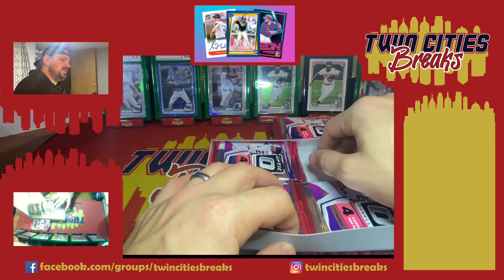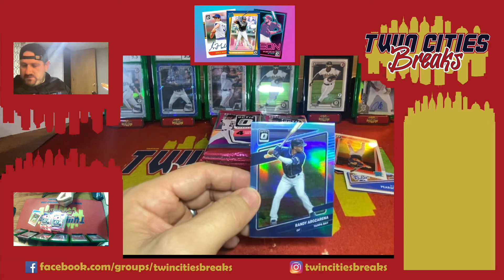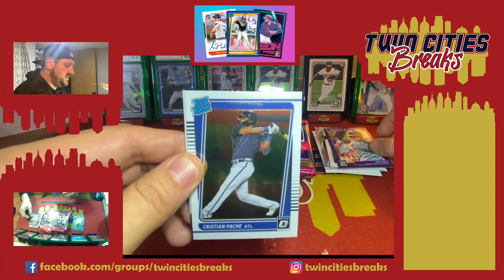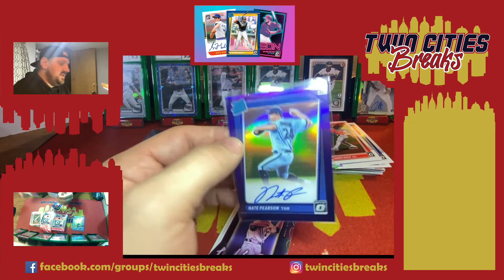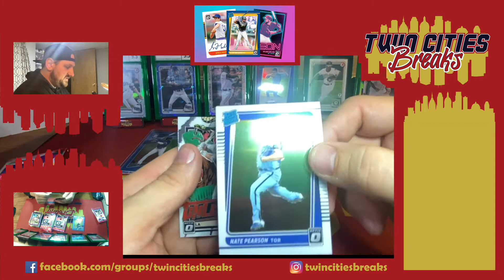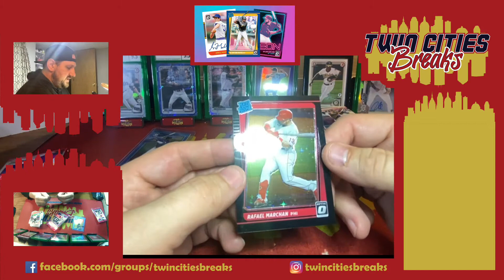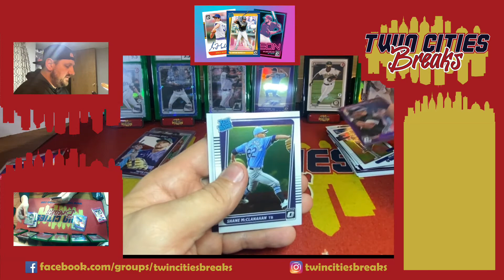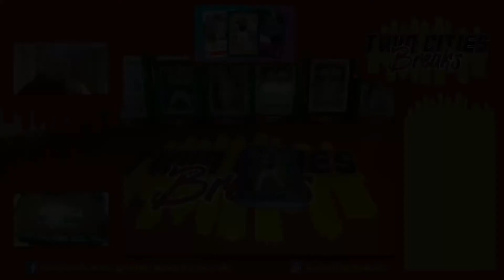2021 Optic Baseball Hobby Box... Can we hit a HOT BOX?!?!